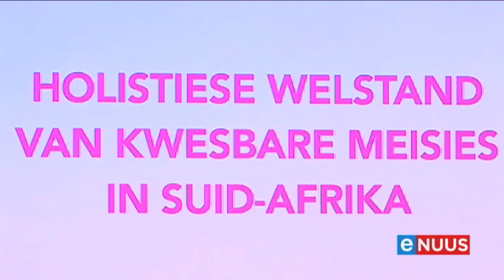Vraag na sanitêre produkte vir skoolmeisies styg skerp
Centurion, 31 Maart - Daar was in die afgelope jaar 'n skerp toename in skoolmeisies se aanvraag na sanitêre produkte. So sê Solidariteit Helpende Hand, wat dié tendens aan die ekonomiese impak van die Covid-19-pandemie en die inperking toeskryf. Dié liefdadigheidsorganisasie bedryf al sewe jaar lank die HelpHetta-projek.